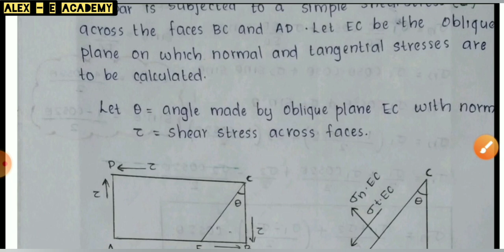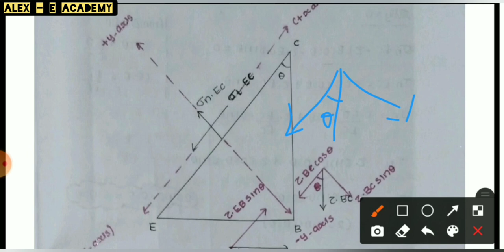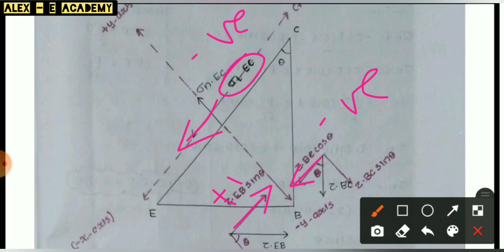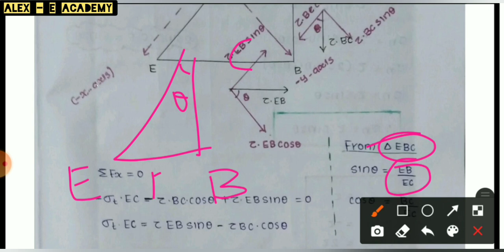CET 201 & CE 201 - MOS | Principle Stresses and Planes - Case 3 | Module 5 | Lecture 62 | S3 KTU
Mechanic's of Solids

CET 201 & CE 201 - MOS

| Principle Stresses and Planes - Case 3 |

Member Subjected to a Set of Simple Shear Only

Module 5

 | Lecture 62 |

 S3  KTU - Civil / Mechanical Engineering